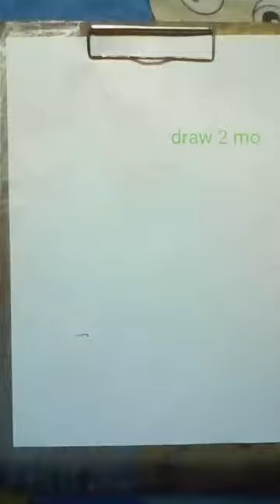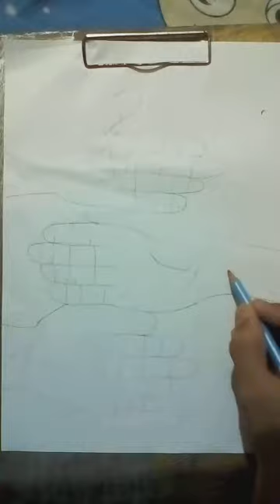How to draw independence day special drawing /drawinmaster#happyindependeceday